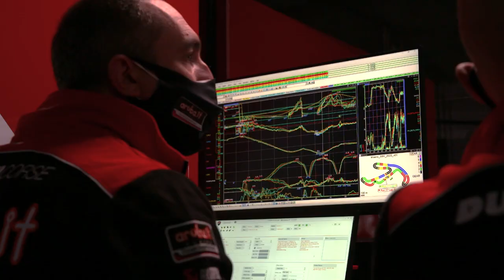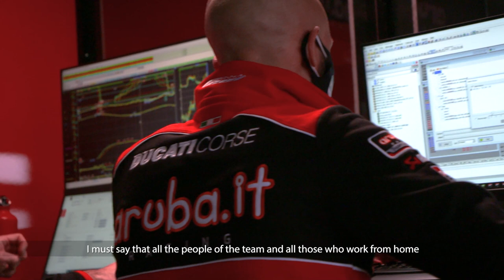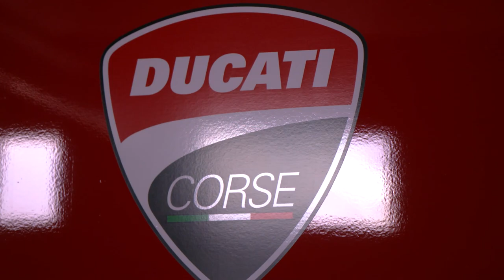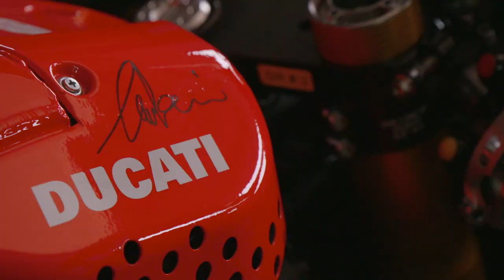Watch the FULL Ducati launch!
Ducati's 2021 challenger unveiled